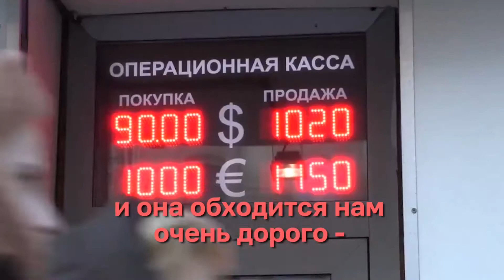У меня было все, чтобы наша великая Россия процветала.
Все, что сделал В.В. Путин для России.